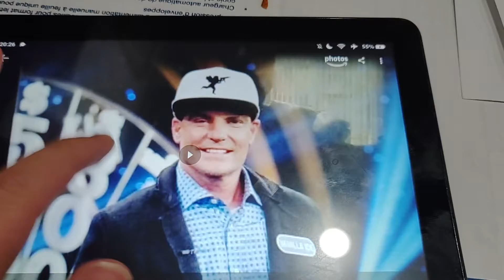广东卫视 广东新闻联播 OP&ED (2022.04.11)